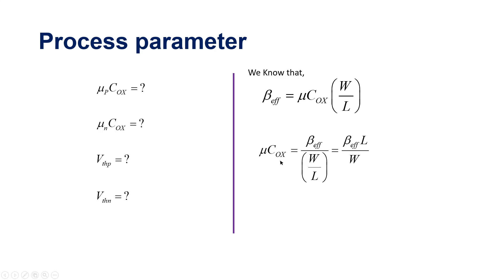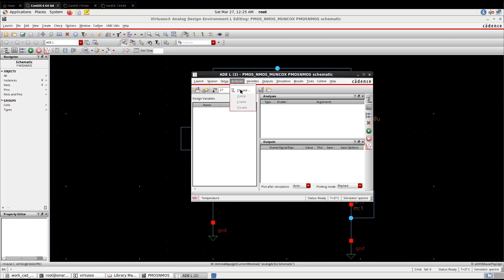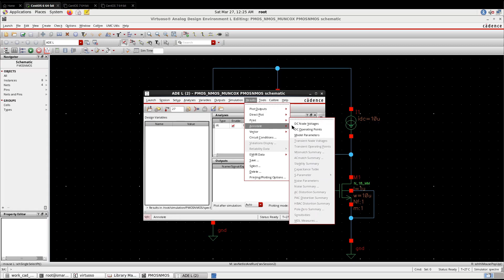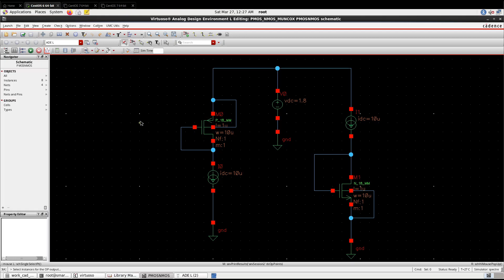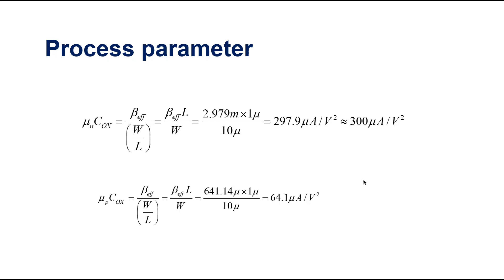How to find process parameter of any technology node | UMC180| Cadence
In this video, UMC180nm technology is used to show the demo. The value that are obtained in this video are the approximated value, anyone can use it to design any circuits initially.